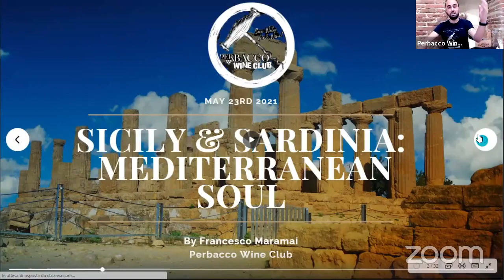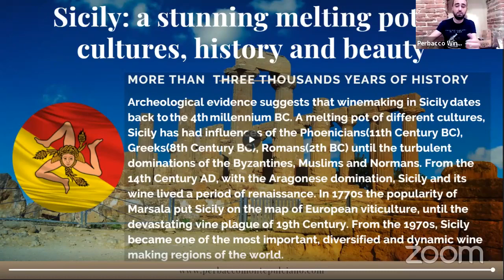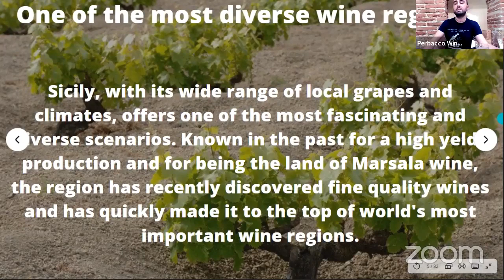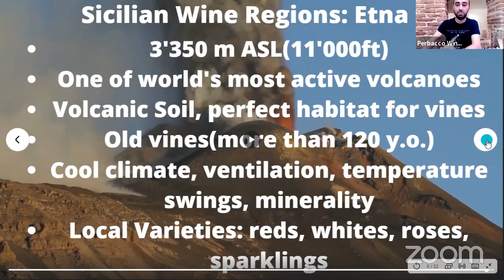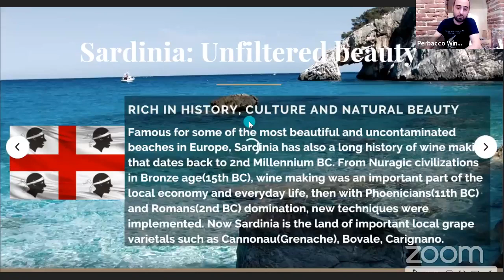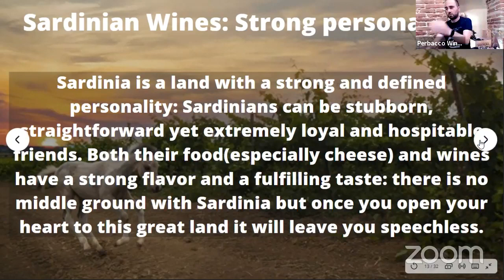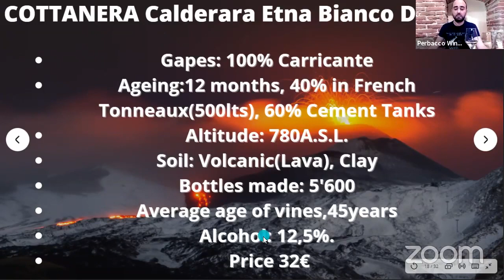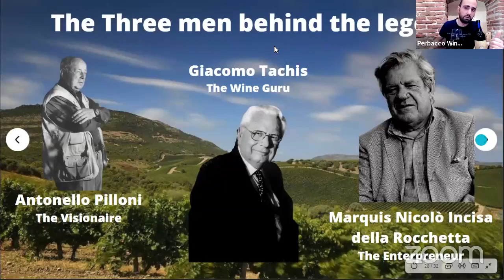Perbacco Wine Club Online Tasting: Sicily & Sardinia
Perbacco Wine Club's online tasting live with Francesco, today we will talk about Sicily and Sardinia: Mediterranean Souls. We will taste amazing wines from these two enchanting regions of Italy.

Recorded on May 23rd 2021